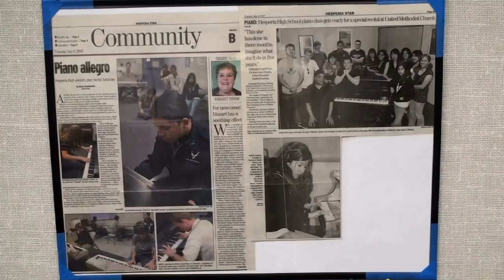Teaching Love - a piece of students thoughts about the Piano Program in Hesperia High School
This is a piece of the feature documentary "Teaching Love" about High School's teachers that make the difference and inspire teenagers. What is the role that teachers play in teenagers' life?